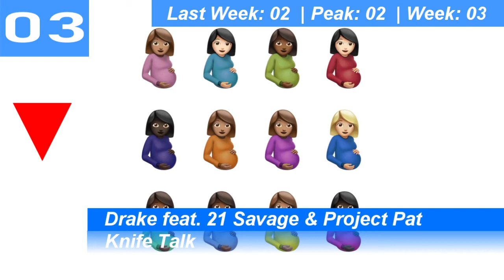Billboard Top 10 HipHop/RnB Songs (USA) | October 02, 2021 | ChartExpress